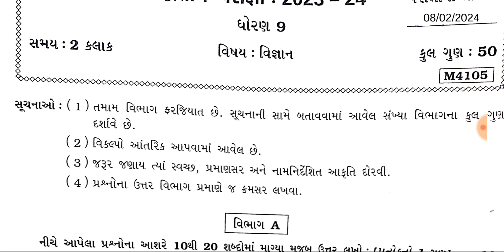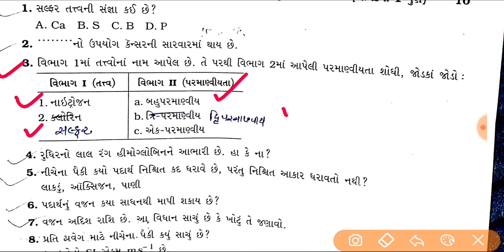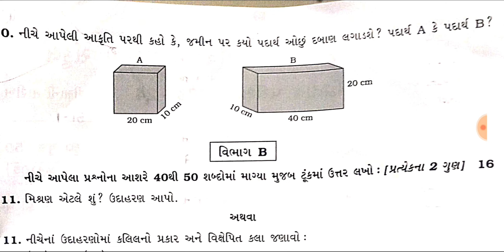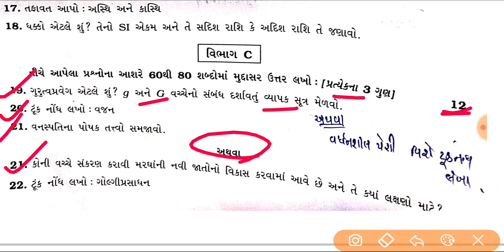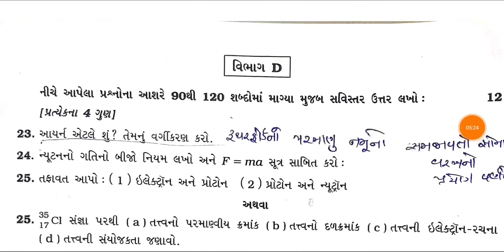std 9 vigyan paper solution 2024 | Dhoran 9 vigyan paper solution | std 9 science second Exam paper